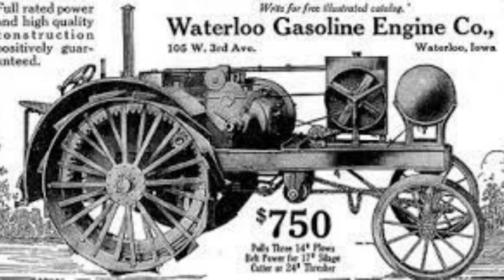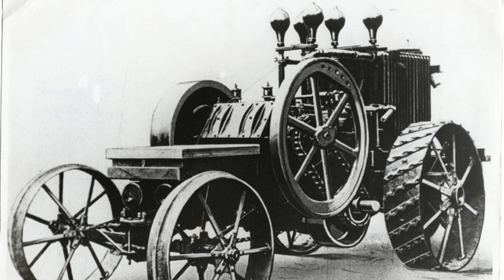The First Tractors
Authentic Mechanic 303-Piece Mechanics Tool Set and Socket Set, Professional, SAE/Metric

The first tractors in history. The first tractors appeared in the late 1880s as a substitute for steam engines, which had powered the power farming revolution for almost a century. The first instance of steam working on a farm was in Wales in 1798 when a stationary engine was used to drive a threshing machine. Britain was the world leader in developing agricultural steam power. Few permanent steam engines were installed due to their high costs and limited uses, but this all changed in the 1840s when self-propelled traction engines and portable steam engines powered by horses first appeared. Because of their mobility and increased versatility, they attracted contractors and huge farms and gave British industry a chance to expand internationally. Gasoline-powered vehicles. Tractors with gasoline engines began appearing on American farms while Britain concentrated on steam power. The first tractor for which documents now exist was made in 1889 by John Charter's Charter Gas Engine Co. In his initial concept, a single-cylinder Otto petrol engine drove the wheels and transmission of a steam traction engine. The first practical four-stroke gasoline engine was created by Nikolaus Otto in Germany in 1876.
 Few details about Charter's original machine have been preserved. Still, we know that it drove a thresher and that its performance was probably satisfactory because five or six more Charter tractors were purchased. Although it did not last, it probably encouraged others to try steam substitutes. They included the JI Case company, which quickly became the top producer of agricultural steam engines in the United States. In 1892, Case constructed an experimental tractor with traction engine parts and a twin-cylinder gasoline engine of 20 horsepower. Because of the project's unreliable engine, development work was maintained for several years before being stopped. Remember that steam power had about 200 years of development and was generally dependable in the 1890s.
In contrast, the four-stroke petrol engine had only been around for less than 20 years and had rudimentary ignition and fuel supply systems that were frequently problematic. The first production tractor from Case was unveiled in 1911, just in time for the spike in tractor sales during the 1914–18 war, although the company continued to use steam power. While there was a sharp decline in the demand for steam power on farms, Case was starting a new era as a top tractor manufacturer. John Deere The tractor created by John Froelich, an agricultural contractor whose company also sold steam-powered threshing machinery, was another import to America in 1892. Froelich built a tractor to operate an additional threshing machine for his business expansion plans. He carried a Van Duzen gasoline engine with a whopping 35.5-liter capacity and a gigantic single cylinder that produced 20 horsepower on traction engine wheels and a chassis. Success with his tractor led Froelich and a group of businessmen to form a company in Waterloo, Iowa, to produce tractors using his design the following year. When the Waterloo Gasoline Traction Engine Co. started small-scale production in 1893, two initial customers returned their tractors because they were dissatisfied. John Froelich departed the business after this failure, and it stopped producing tractors in favor of focusing on gasoline engines. In 1912, the company resumed making tractors under the Waterloo Boy brand. By acquiring the Waterloo firm in 1917, Deere & Co. joined the tractor market, and the Waterloo Boy models marked the beginning of John Deere's extensive and storied tractor history. More American newcomers entered the budding tractor market in the middle of the 1890s, including the Otto company, which had provided the engine for John Charter's first tractor in 1889. Otto's first production tractor, powered by one of its 15 horsepower engines, saw few sales in 1894. A more prosperous maker of steam engines, the Huber Company, expanded into the tractor market in 1898 after acquiring the Van Duzen Engine Company. For more than 40 years, it has continued to be very successful. Another early success was a business founded in 1897 by Charles Hart and Charles Parr. They had constructed an experimental engine while undergraduates, and their business first specialized in machines until introducing its first tractor in 1901. They used one of their two-cylinder petrol engines, which had oil cooling rather than water and produced 70 horsepower. Much of their early success was in what was then the high-horsepower sector, including a 100 hp model in 1911. When the Oliver agricultural machinery firm was created through a merger in 1929, the Hart-Parr company was still producing tractors but had lost its identity.